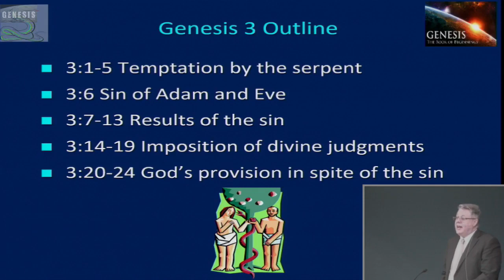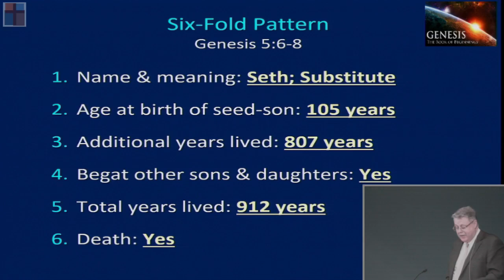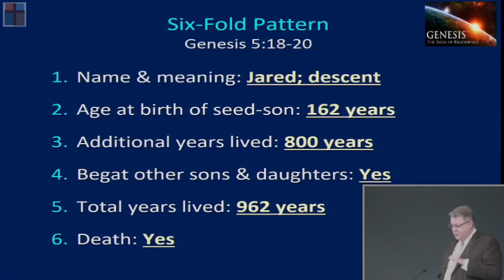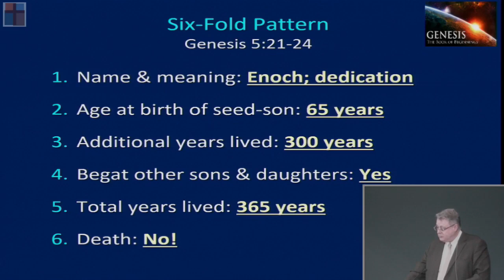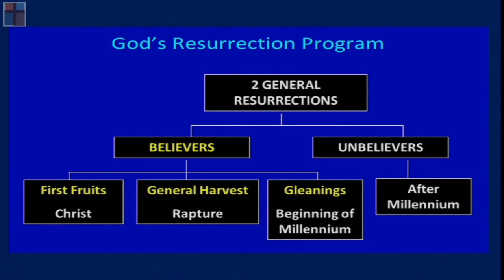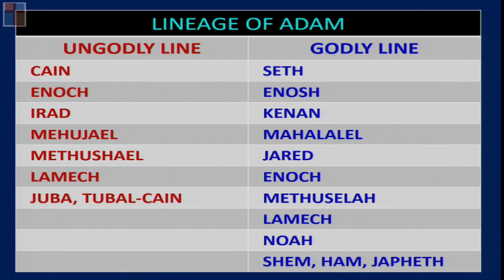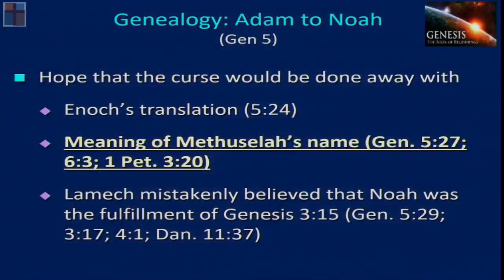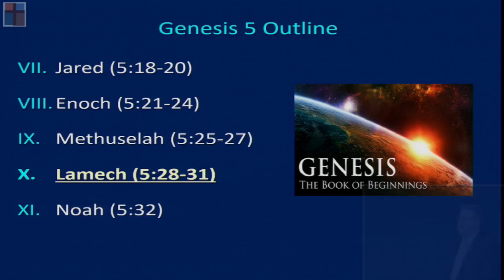Genesis 023 - Cheating Death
Genesis 023 - “Cheating Death” - Genesis 5:6-27
January 24, 2021
Dr. Andy Woods, Sr. Pastor.